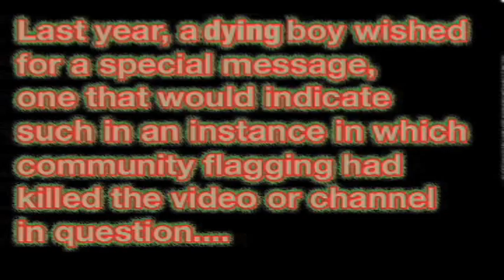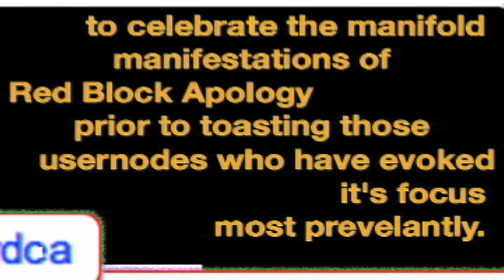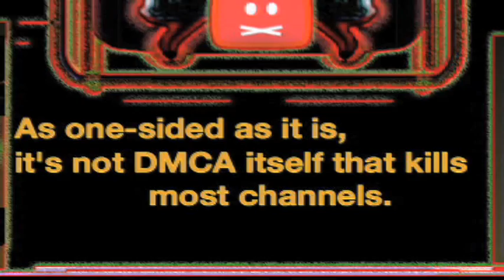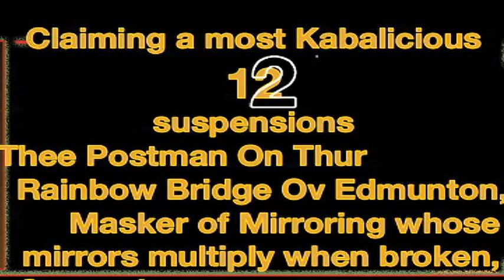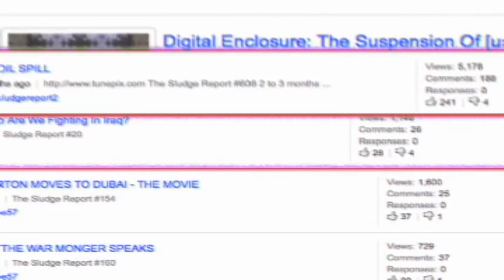ΞΞ The 2010 Most Suspended User Awards ΞΞ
After an eleventh hour dead heat in which this year's runner-up almost occluded the MirrorMan's dominating lead, losing 4 channels in one day at one point, the smoke finnaly rose out of the settling dust and i re-upped.
But this isn't about me. It's not about copyright, wrong or tits.
It should be about tits, but it's not.
It's all about a Kanadian with a most Kabalicious 12 suspensions,
Thee Postman On Thur Rainbow Bridge ov Edmunton,
Master of Mirroring whose mirrors multiply when broken,
currently [username]WODENN1,
Dean, the Most Suspended User of 2010!

The Grand Prize, a 6-pack of ZIP files full of B0b's Custom Symmetrical Gradients, is up for d/l at the link in the sidebar of:

Go check his channel out if you've never heard of him.
He gets no PNG. Ouch.

Greatest loss to all was that of [username]theSludgeReport2,
Aka [node]BillieBobJoe, who is sorely missed.

If you know of any current suspensions, or of channels/users otherwise hacked, censured, DMCA'd, muted, dimminished by Forces External, do please send a note or linkage this way.

I really wish it was about tits, tho.